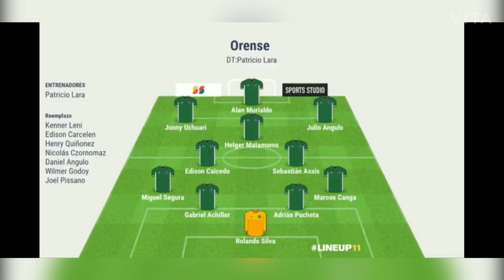Liga de Quito vs Orense - último partido de la liga pro